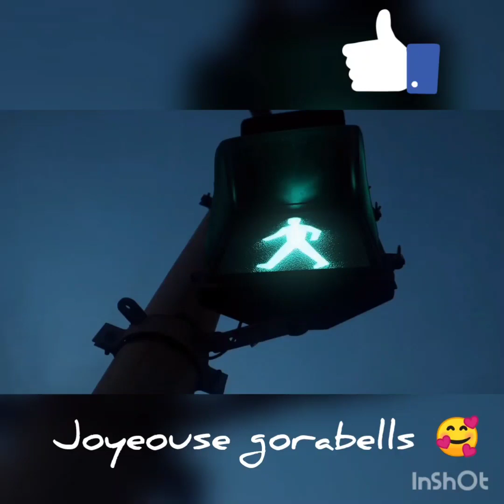walang katapusan 🤣🤣🤣joyeouse gorabells